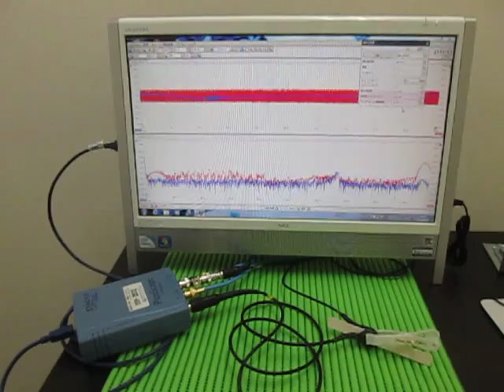超音波プローブ Ultrasonic Probe